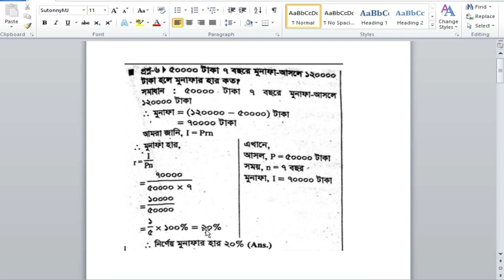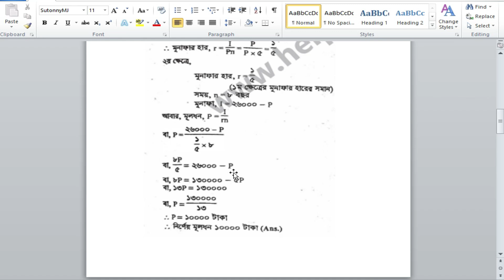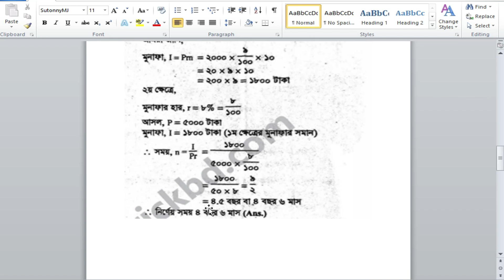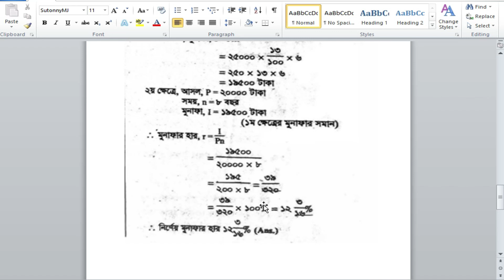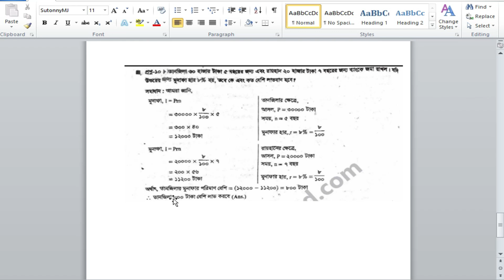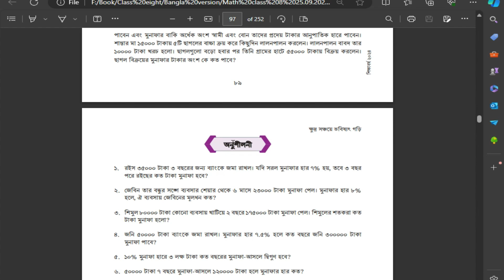Class 8 math page 90 (৬ থেকে ১০) chapter 4, ৮ম শ্রেনি গণিত পৃষ্ঠা ৯০ 2024 shadhin tv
Class 8 math page 90 chapter 4, ৮ম শ্রেনি গণিত পৃষ্ঠা ৯০   2024

Class_8_math_page75-78
class8mathpage৭৫-৭৮_2024
৮ম শ্রেণির গণিত পৃষ্ঠা ৭৫-৭৮
৮ম শ্রেণির গণিত একক কাজের সমাধান ২০২৪
Class eight Math new book 2024
Class 8 Math
Class 8 Math page 90,91,92
৮ম শ্রেনি অভিজ্ঞতা ৪
ক্ষুদ্র সঞ্চয়ে ভবিষ্যৎ গড়ি

Class_8_math_page75-78
class8mathpage৭৫-৭৮_2024
৮ম শ্রেণির গণিত পৃষ্ঠা ৭৫-৭৮
৮ম শ্রেণির গণিত একক কাজের সমাধান ২০২৪

Class_8_math_page75-78
class8mathpage৭৫-৭৮_2024
৮ম শ্রেণির গণিত পৃষ্ঠা ৭৫-৭৮
৮ম শ্রেণির গণিত একক কাজের সমাধান ২০২৪